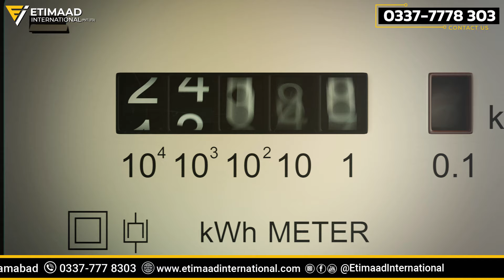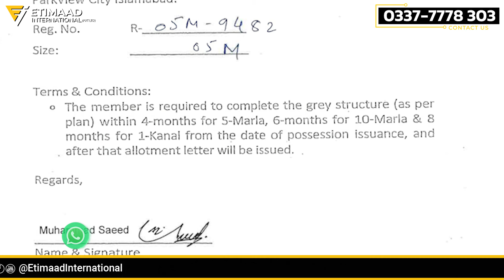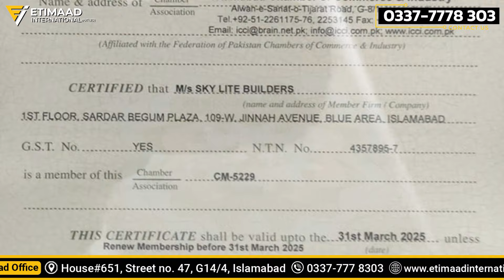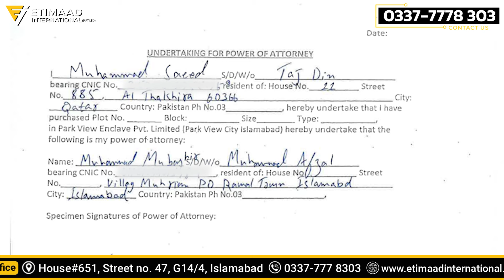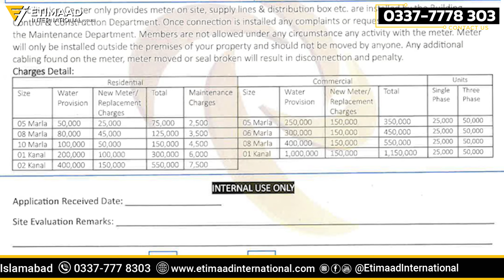Park View City Islamabad Overseas Block | Latest Visit | Posession and Construction Updates.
park view city islamabad overseas block commercial
park view city islamabad overseas block drone view
park view city islamabad overseas block latest site visit
park view city islamabad overseas block latest update
park view city islamabad overseas block latest updates
park view city islamabad overseas block map
park view city islamabad overseas block possession.
Park view city islamabad overseas block latest development updates
Park view city Islamabad Golf Estate block Location and rates
park view city islamabad golf estate location
park view city islamabad golf estate update
park view city islamabad hills estate
park view city islamabad j block
Park view city islamabad j block latest development
Park view city islamabad j block latest site visit